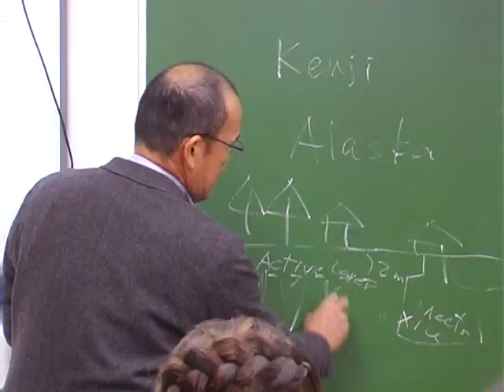Amga visiting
Permafrost outreach program